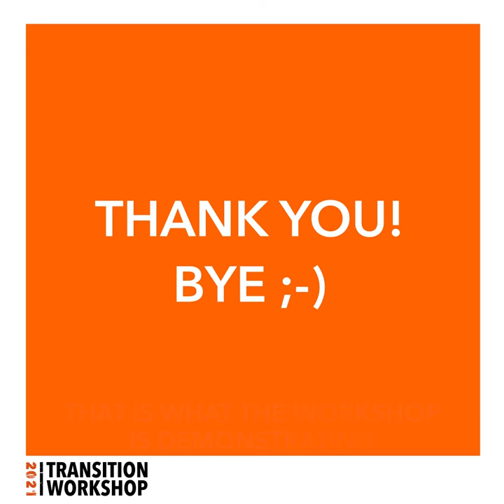Building, debuilding, reconstructing #6 // Duncan BAKER-BROWN / Vincent MARGOUT / Vassilis VENIZELOS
Pour terminer cette partie théorique du transitionworkshop, retrouvez nos derniers conférenciers sur le sujets du bâtiment
- Duncan BAKER-BROWN, Architecte, Université de Brighton
- Vincent MARGOUT, Délégué RSE de Grand Paris Aménagement
- Vassilis VENIZELOS, Attaché de direction - Office de l'urbanisme - Genève

Rendez-vous pour la partie pratique ;-)